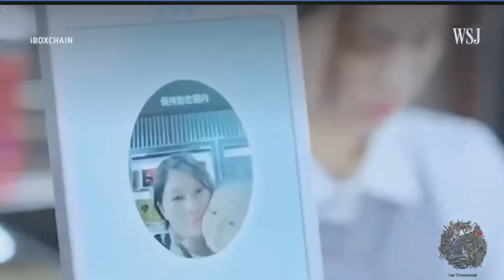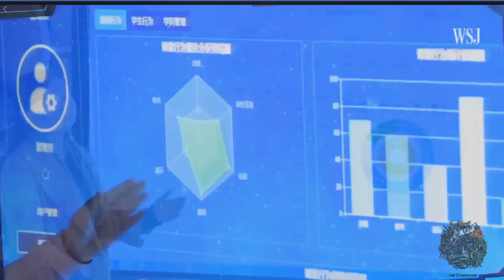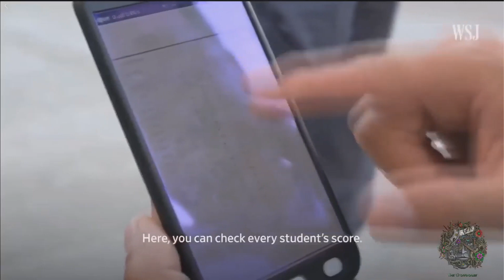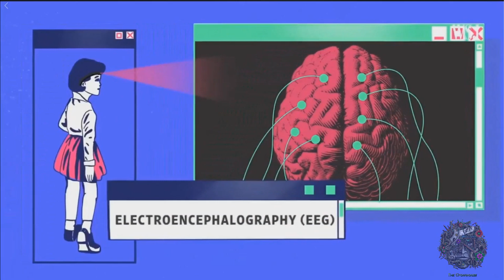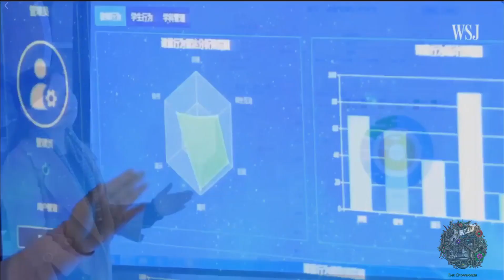A COVID Future 002